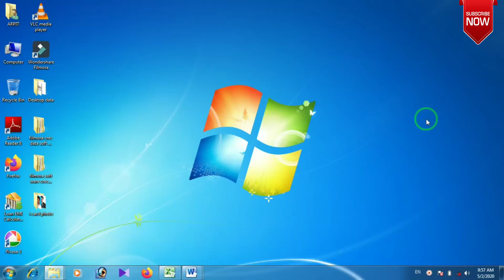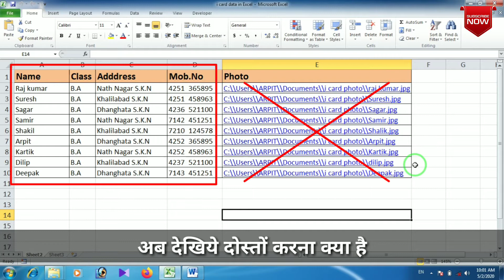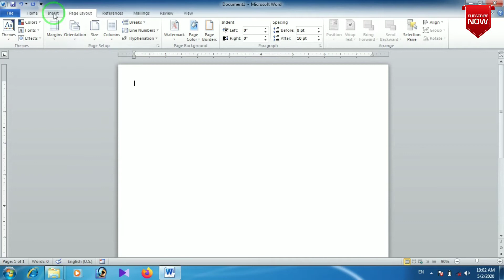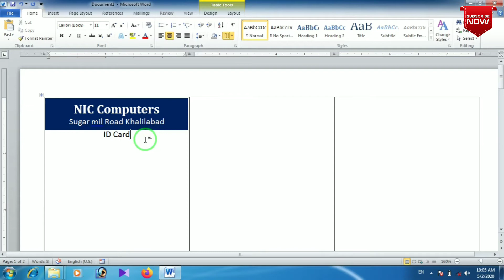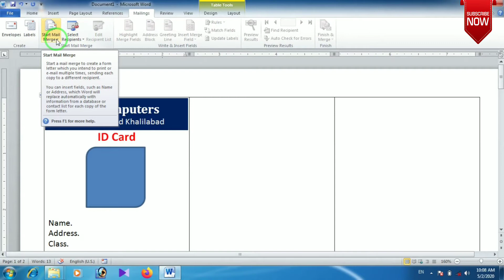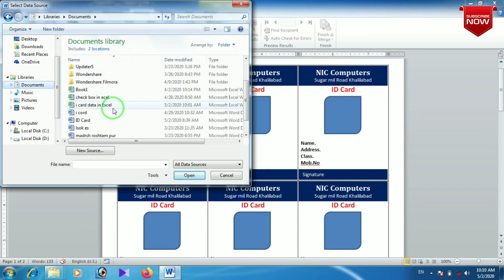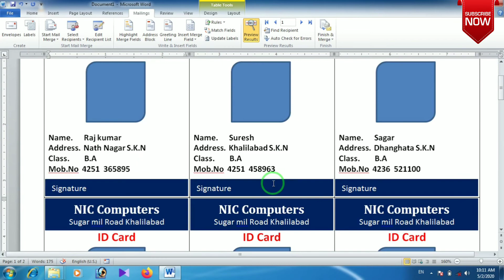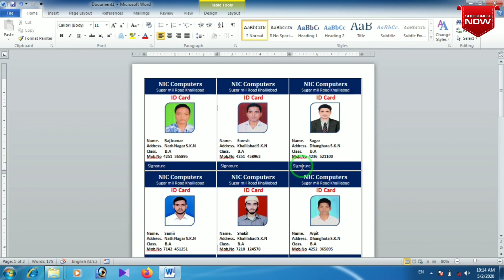How to Automatically ID Card Create in MS Word & MS Excel Help in hindi 🔴✔️🔴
नमस्कार दोस्तों आप सभी का हमारे youtube Channel मे स्वागत हैं आज आप लोगों के लिए लाए है आप बहुत  ही आसानी से  आप  Automatically ID Card Create in  MS Word & MS Excel  Help    कर सकते है दोस्तों वीडियो को पूरा देखिए दोस्तों अगर आपको हमारा यह वीडियो पसंद आए तो Like 👍करना ना भूलिएगा और Subscribe   और शेयर ज़रूर कीजिए दोस्तों और कमेंट्स बॉक्स मे कॉमेंट जरूर कीजिए धन्यवाद